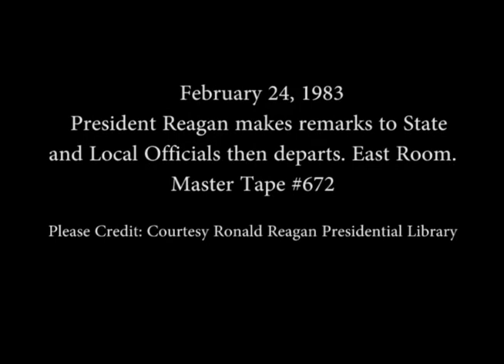President Reagan's Remarks on Proposed Federalism Legislation on February 24, 1983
Full Title: President Reagan makes remarks to State and Local Officials on Proposed Federalism Legislation then departs. East Room on February 24, 1983

Access Restriction(s):Unrestricted
Use Restriction(s):Unrestricted